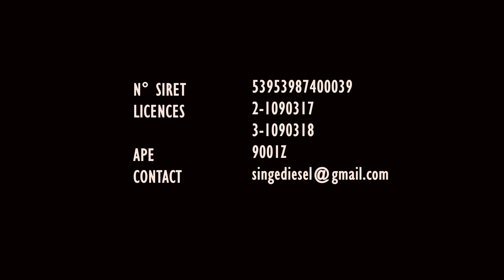Teaser "KAZU dans la nuit" de Juan Perez Escala / Cie Singe Diesel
Teaser 2019 du spectacle de marionnettes "Kazu dans la nuit" de Juan Perez Escala / Cie Singe Diesel - Musique Vincent Roudaut